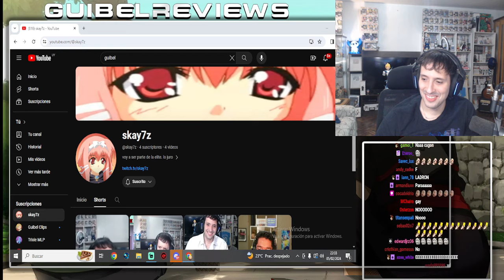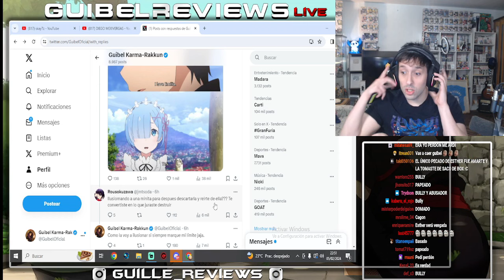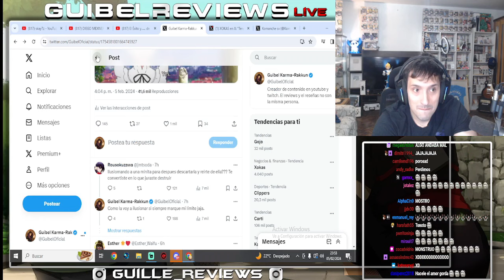Guibel da el golpe final a Esther 😔